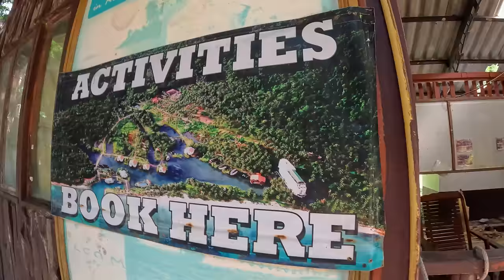Tu treba natočit hororový film | Koh Chang, Thailand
Je len malo miest ktoré má dokážu zaujať takým spôsobom, ako dnešné mysteriózne miesto, ktoré nielen so svojou niekoľko poschodovou loďou duchou vytvára prostredie ako z postapokalyptického hororového filmu.

Nádherná rajská pláž, staré rozbité lode, žiadni ľudia, to všetko a viac nájdete na juhu ostrova Koh Chang.